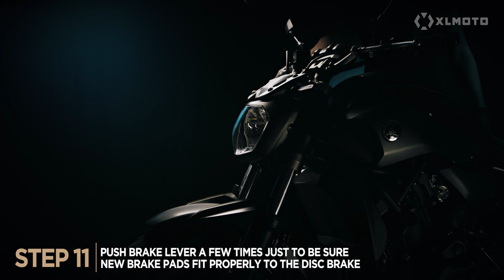Brake Pads Replacement Tutorial by Snell